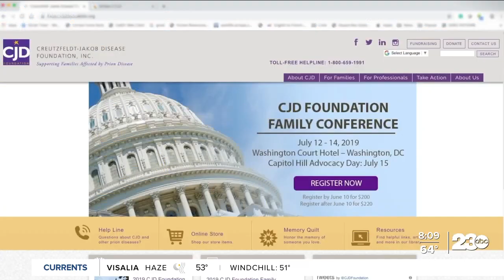Bakersfield top fundraising location for Strides for CJD Walk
Since former Mayor Harvey Hall’s death from Creutzfeldt-Jakob Disease in 2018, the community has come out year after year to show their support.